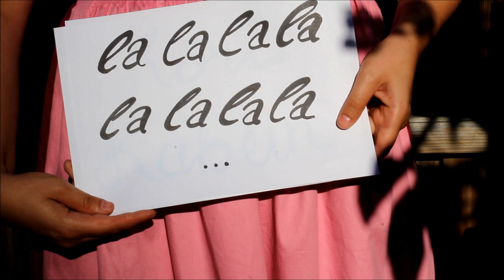Kört Kabein - Mia san Holledauer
Unsere Version von "Mia san Holledauer".